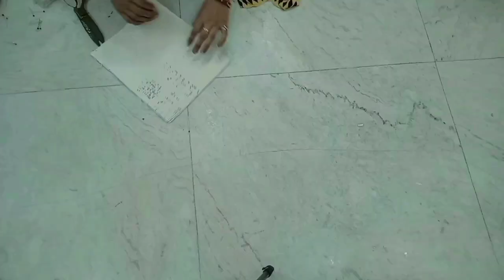how to make socks from old clothes/hoodie पुराने कपड़ों से सॉक्स कैसे बनाए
how to make socks from old clothes/ hoodie
socks